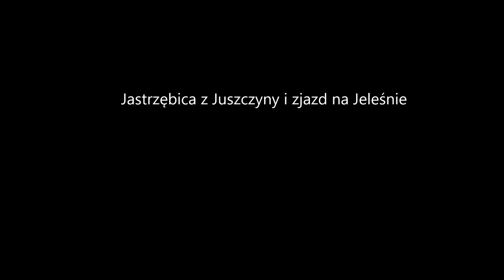MTB All mountain Jastrzębica, Beskid Żywiecki w kierunku Jeleśni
Zjazd pewnego popołudnia na Jeleśnie drogą rowerową z przełęczy pod Kiczorą w Beskidzie Żywieckim. Na trasie sporo podjazdu ale zjazdu również bardzo dobrego nie brakuje.